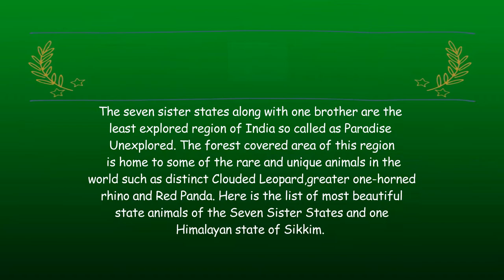8 Rare and Unique State Animals of North East India